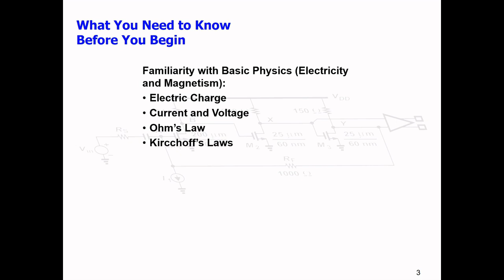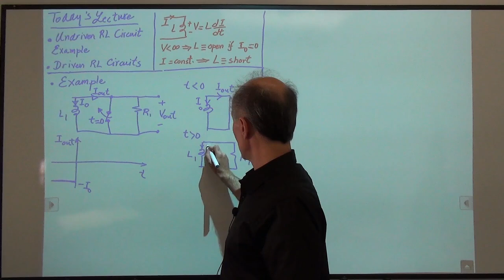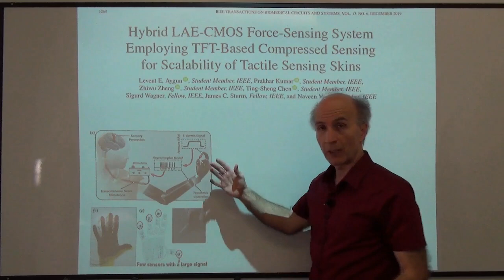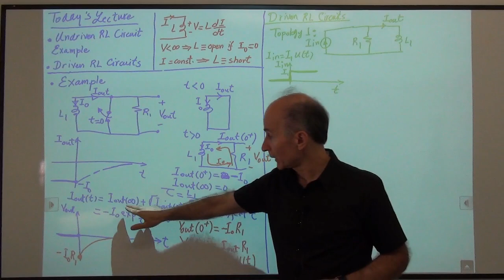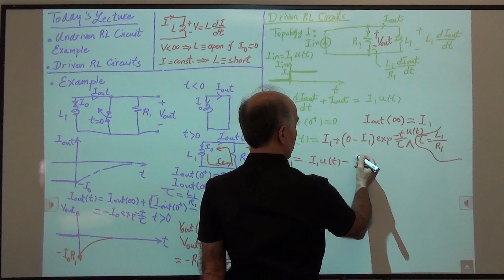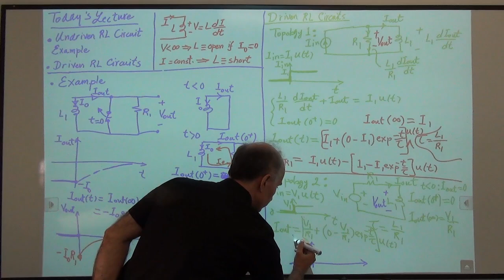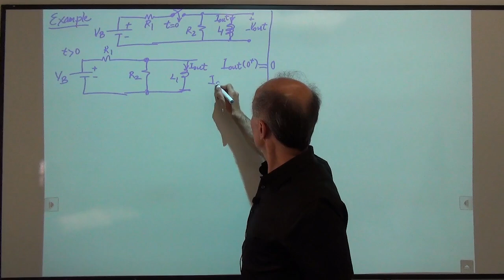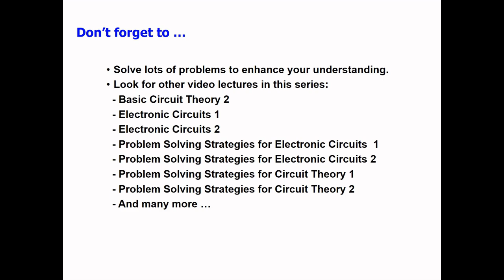Razavi Basic Circuits Lec 26: Source-Free and Driven RL Circuits